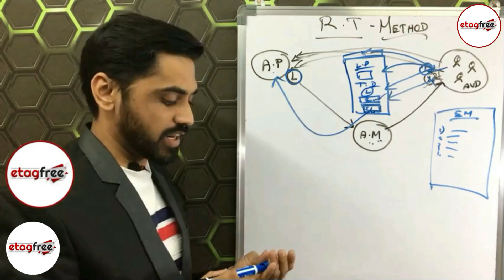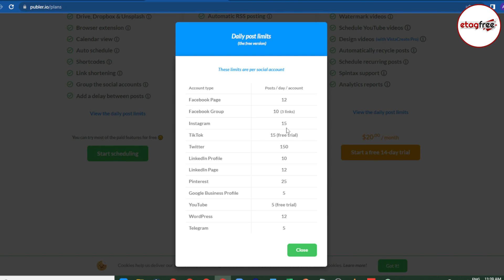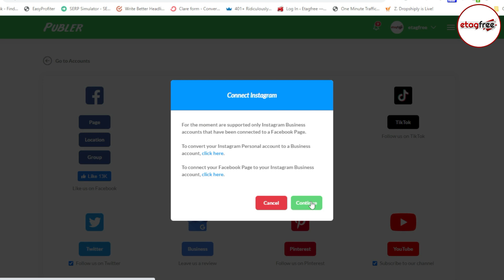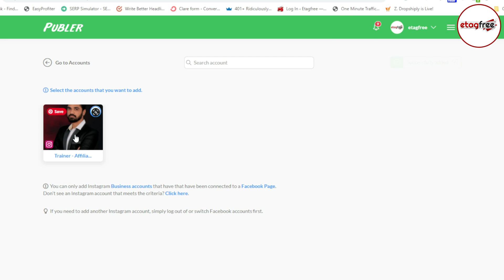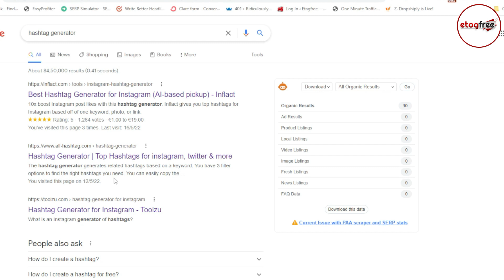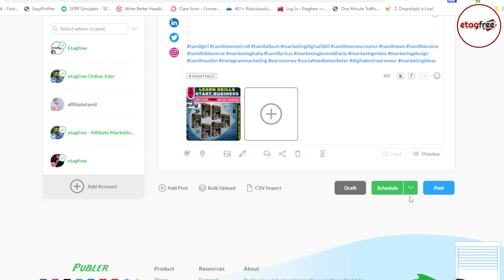Social Media Marketing Tutorial In Tamil 2022🎁How To Automate Social Media Posts in tamil🎁Publer.io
This video title:
Social Media Marketing Tutorial In Tamil 2022🎁How To Automate Social Media Posts in tamil🎁Publer.io review in tamil

How I earn 1.93 lakh per month from one source : Download My Secrets

Check my income proof from various sources and find the software that helped me to earn.

This video about:
-email marketing tutorial in tamil